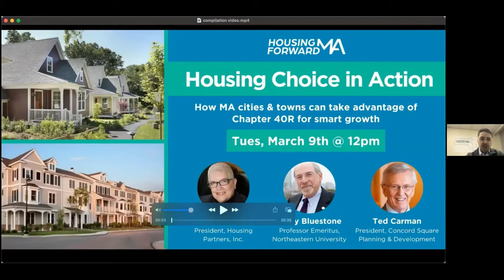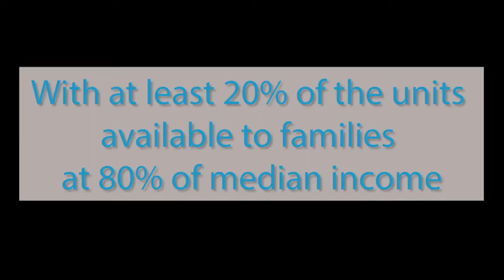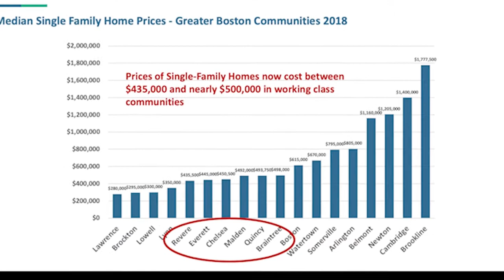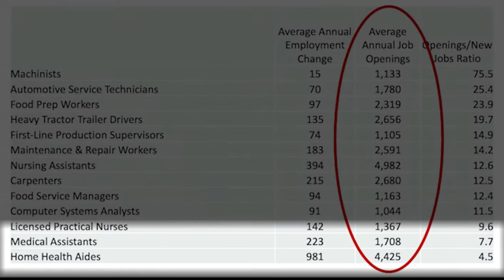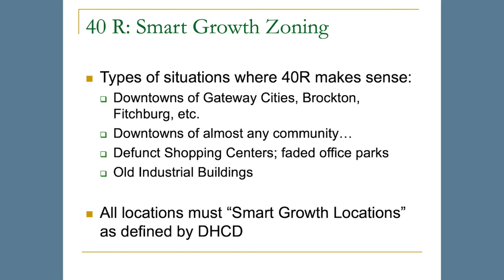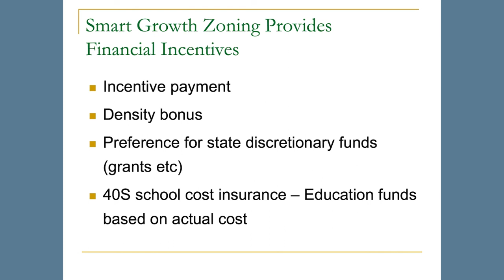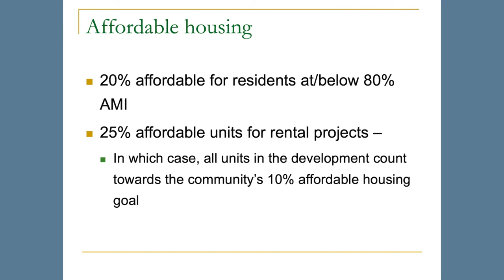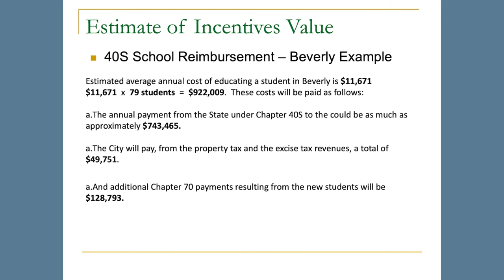Housing Forward-MA Housing Choice in Action Training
This session, hosted by Housing Forward-MA and featuring Eleanor White, Barry Bluestone, and Ted Carman, dives into Chapter 40R, a Massachusetts state law that provides financial incentives to cities and towns for Smart Growth and Starter Home Zoning. Learn about the history behind the legislation, why we need smart growth in Massachusetts, and how you - whether you're a policymaker or a resident concerned about our housing crisis - can help your own community take advantage of this program.